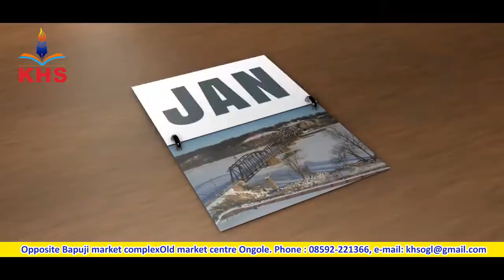KERALA HIGH SCHOOL, kota veedi,ONGOLE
By WHITEWAVES MEDIA